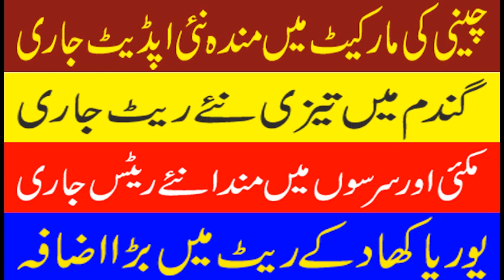Today Sugar, wheat🔥🔥,makki,sarsso,Urea firtilizer rate🔥🔥| All rate update 2023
cotton fields
Sugarcane farming
Sugarcane rate
mango Farming
grapes Farming